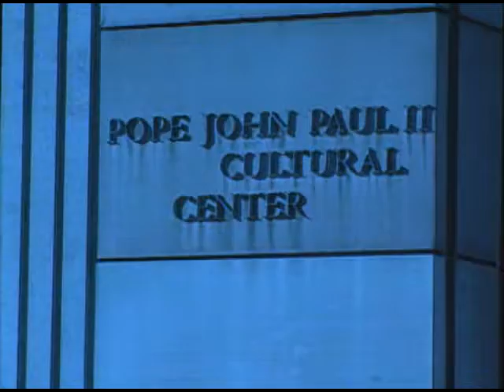World Over - Supreme Convention Knights of Columbus - Raymond Arroyo with Karl Anderson - 08-06-2010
World Over - 128th Supreme Convention of the Knights of Columbus - Raymond Arroyo with Karl Anderson - 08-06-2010 - Also Archbishop Timothy Dolan of NY and Bishop Robert Baker of Birmingham, AL.